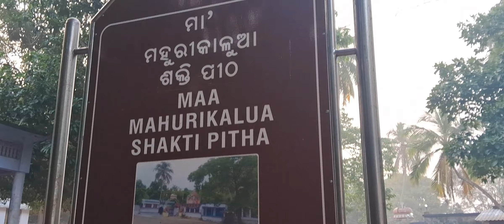Surat to kedarnath🛕Without money cycle 🚵‍♀️ yatra🚩/vlog 66/Maa Mahurikalua to My Village 🏕 🚵‍♀️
.Surat to kedarnath  🙏🕉 Har Har Mahadev 🕉
👉 follow for more reels update🌹

followforfollowback Tungnath 🛕...🙏🙏
vrindavan premmandir krishna radheradhe indiatour cycling newyear tranding viralsong viralreels newyearreels youtube news #village school #taratarinitemple